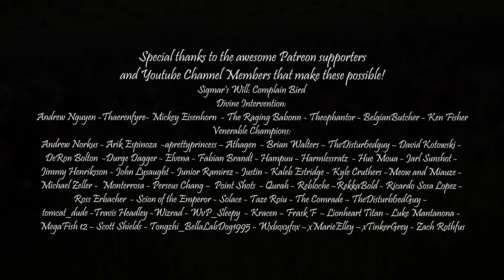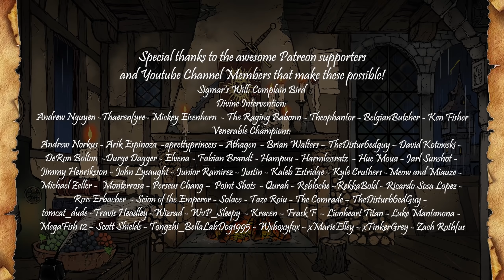A Warhammer Fantasy Short Story - Darkness Comes - Total War: Warhammer 3